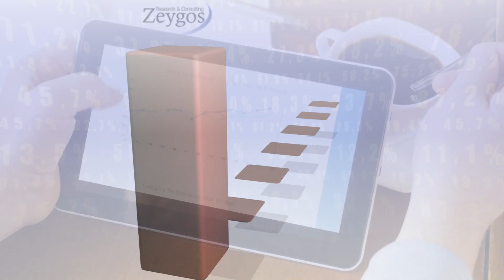Unleash Your Financial Potential